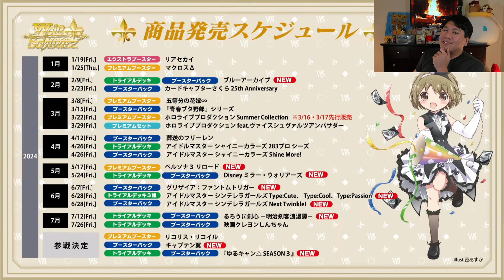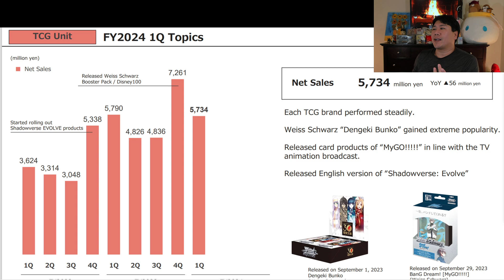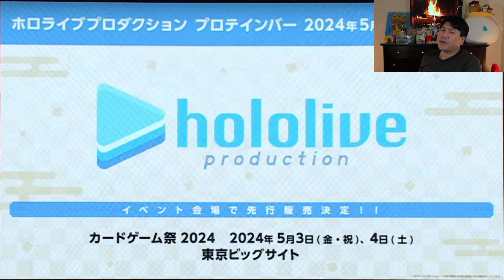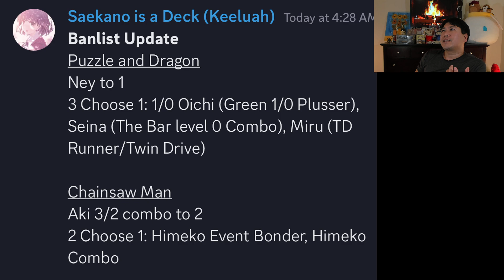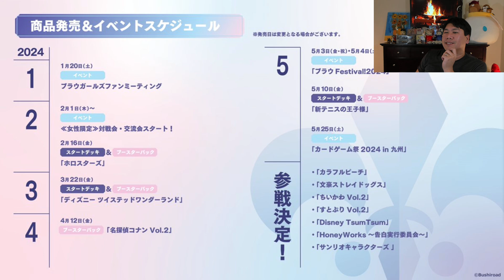Japanese Weiss Schwarz Reduced Release Schedule! Announcements From The Bushiroad Conference!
Bushiroad announcement stream happened last night where they went over their TCG release schedule for Weiss Schwarz and Weiss Schwarz Blau. Today I go over the entire schedules for both card games. Keep in mind, this is just the Japanese version. The English Weiss Schwarz conference will happen at a later date. Also some of the titles exist in other games like OSICA, Build Divide, and Rebirth For You. The Ban List / Restriction List was updated for Puzzle and Dragons, Chainsaw Man, That Time I Got Reincarnated as a Slime, Overlord, Hololive, Little Busters, Love Live Sunshine, Sword Art Online, and Symphogear.

Protein Bars will be available for Roselia, MyGo!, Ave Mujica, Oshi No Ko, and Hololive.

Japanese Weiss Schwarz
Jan 19 - Rear Sekai Extra Booster
Jan 25 - Macross Delta Premium Booster Box
Feb 9 - Blue Archive Trial Deck and Booster Box
Feb 23 - Cardcaptor Sakura 25th Anniversary Booster Box
Mar 8 - The Quintessential Quintuplets Premium Booster Box
Mar 15 - Rascal Does Not Dream of a Knapsack Kid & Rascal Does Not Dream of a Sister Venturing Out Booster Box
Mar 22 -  Hololive Summer Collection Premium Booster Box
Mar 29 -  Hololive Ft. Weiss Schwarz Ambassadors Premium Set
Apr 12 - Sousou no Frieren Booster Box
Apr 26 - Idolmaster Shinymas 283 Production - Trial Deck
Apr 26 - Idolmaster  Shinymas Shine More! Booster Box
May17 - Persona 3 Reload Premium Booster Box
May 24 - Disney Mirrorverse Trial Deck and Booster Box
Jun 7 - Grisaia Phantom Trigger Booster Box
Jun 28 -  Idolm@ster Cinderella Girls Next Twinkle! Booster Box and Trial Deck
Jul 12 - Rurouni Kenshin Trial Deck and Booster Box
Jul 26 - Crayon Shin-chan Movie Trial Deck and Booster Box
TBD - Lycoris Recoil Premium Booster Box
TBD - Captain Tsubasa Booster Box
TBD -  Laid Back Camp / Yurucamp Season 3 Trial Deck and Booster Box

Weiss Schwarz Blau
Feb 16 - Holostars
Mar 22 - Disney Twisted Wonderland
Apr 12 - Detective Conan Vol 2
May 10 - Prince of Tennis
TBD - Disney Tsum Tsum
TBD - Honeyworks Confession Executive Committee
TBD - Colorful Peach
TBD - Strawberry Prince Vol 2
TBD - Chikawa Vol 2
TBD - Bungo Stray Dogs
TBD - Sanrio Characters

Big B
1820 Quentin Road #1043